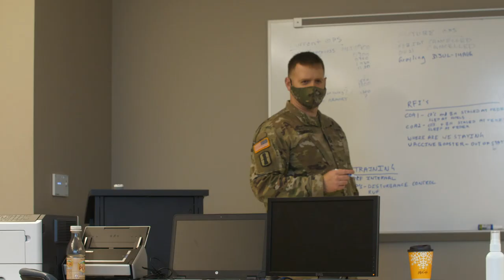West Virginia National Guard supports 59th Presidential Inauguration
More than 250 Soldiers from the West Virginia National Guard's 1st Battalion, 201st Field Artillery Regiment, and military police units departed to D.C. on Jan. 17, 2021. Upon arriving to Fairmont, WV, the Soldiers received their gear, optional COVID-19 vaccine, and additional training prior to their tactical movement to our nation's capital. They're joining the over 200 WVNG Soldiers & Airmen on the ground in D.C. already who will play an important role supporting D.C. Fire & Emergency SVCs through the CBRN Enhanced Response Force Package mission. This is the same mission conducted for State of the Unions and previous Inaugurations. (Video by Sgt. Davis Rohrer)